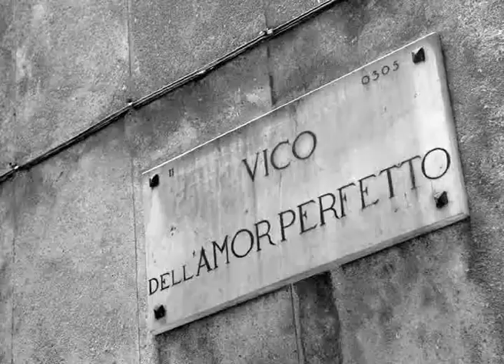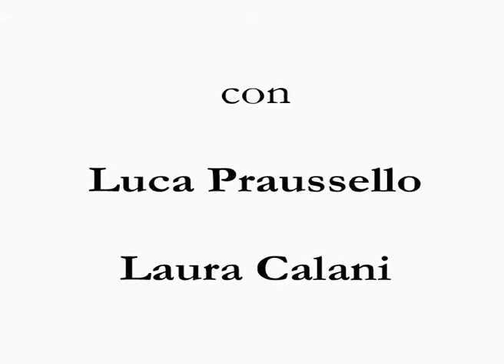Enzo - Part II - Capra Pictures - 2003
con
Enzo, Luca Albrecht Praussello, LaCalani

musiche
Luca Albrecht Praussello, Federico Canibus, Tommaso Rolando, Tristan Martinelli
Capra Pictures Pro.(2003 d.C.)